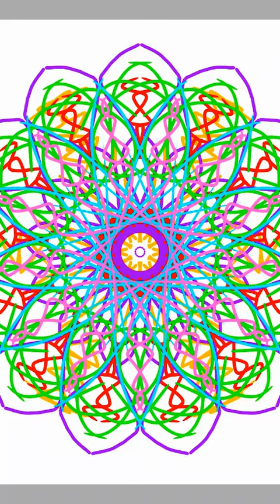This Is My Channel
My Channel Trailor